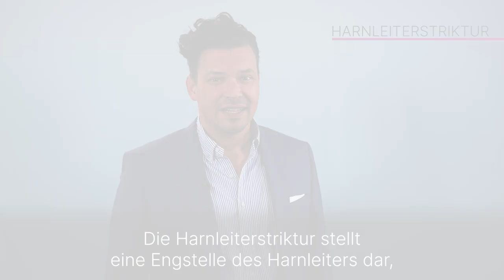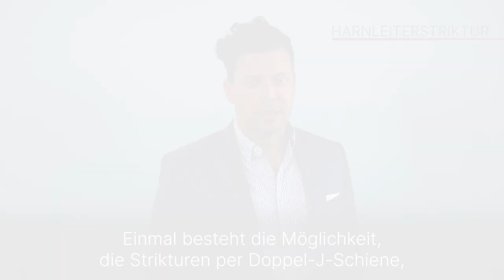Harnleiterstriktur: 3 Fragen 3 Antworten | Asklepios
Harnleiterstriktur, auch Ureterstriktur genannt, ist eine Erkrankung, bei der die Harnleiter, also die Röhren, die den Urin von den Nieren zur Harnblase transportieren, verengt oder blockiert sind. Diese Verengung kann aus verschiedenen Gründen auftreten und kann für die Betroffenen sehr unangenehm sein. Neben Schmerzen können auch Schwierigkeiten beim Wasserlassen, häufiger Harndrang, Blut im Urin, Fieber und wiederkehrende Harnwegsinfektionen sein. Privatdozent Dr. Clemens M. Rosenbaum, Oberarzt der Urologie an der Asklepios Klinik Barmbek spricht über verschiedenen Ursachen. Außerdem erklärt er die unterschiedlichen Behandlungsmöglichkeiten. Die Wahl der Behandlung hängt von der Schwere der Striktur und ihrer Ursache ab. Heutzutage kommt häufig die roboterunterstützte Operation mit dem Da Vinci zum Einsatz.